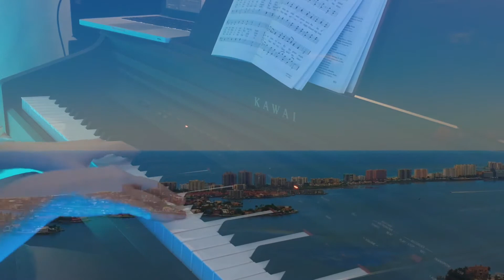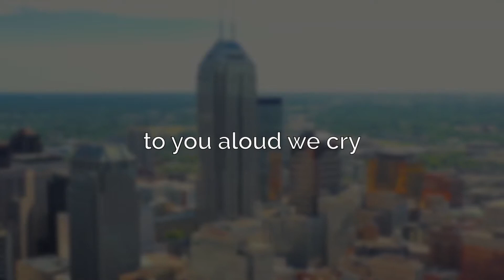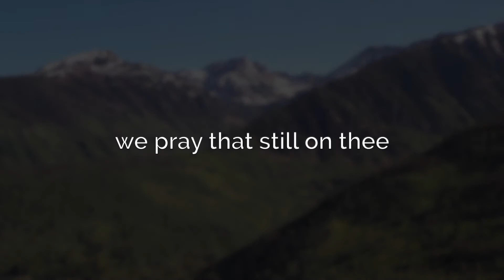God Bless Our Native Land Hymn 619